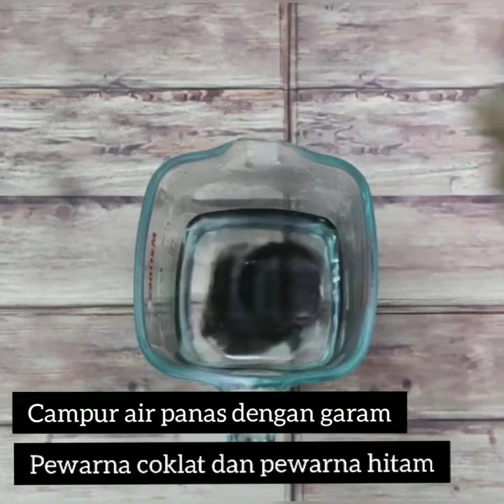Cara Membuat Bubble Sendiri di Rumah, Gampang, Kenyal dan Antigagal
00:01- intro
00:09- bahan-bahan bubble
00:16- cara membuat bubble
00:58- cara membuat bubble yang sama ukurannya
01:33- cara merebus bubble
01:58- hasil jadi bubble

Produser:
Penulis Naskah:
Peraga:
Fotografer: